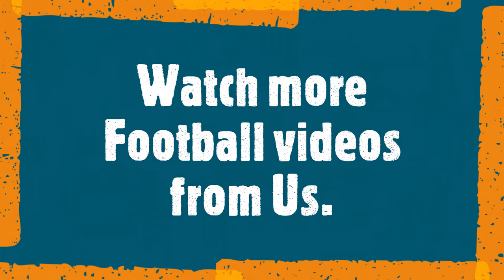The History of the #10 shirt at Barcelona | Who will take it after Messi ? | Football Animation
Sooner or later Messi will leave Barcelona. Now the question arises, who will be the one who gets the shit number 10, who will take the legacy forward. The legacy who started from Maradona, and passed on to Romario, to Rivaldo, to Riquelme, to Ronaldhino and then to Messi. Now, who will take the glory of the #10 shirt?

***Note:***